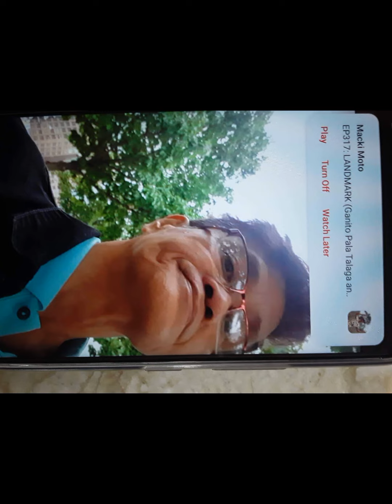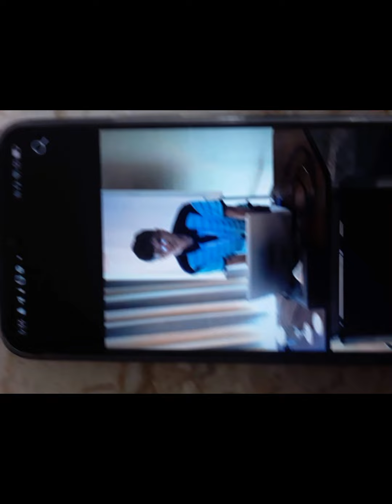🌹🌹🌹KUYA ADING BAGAY SAYO TO DAHIL YOU ARE A FIGHTER TO LOVE KUYA DAVE SO MUCH 🌹🌹🌹